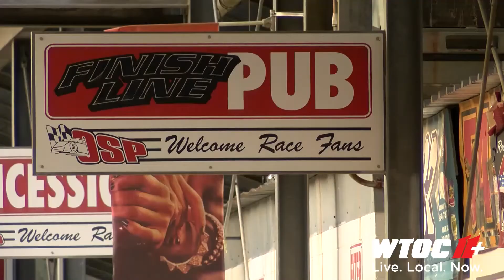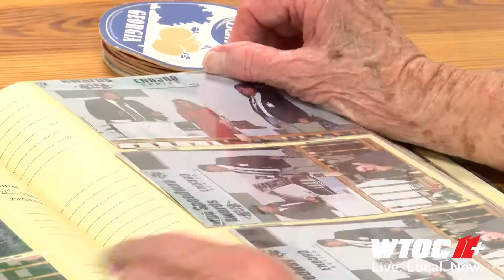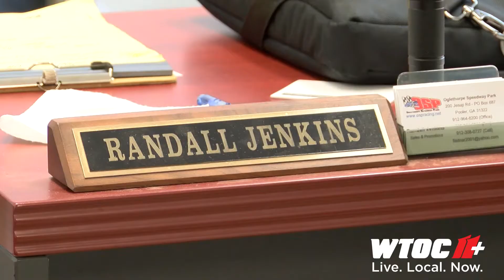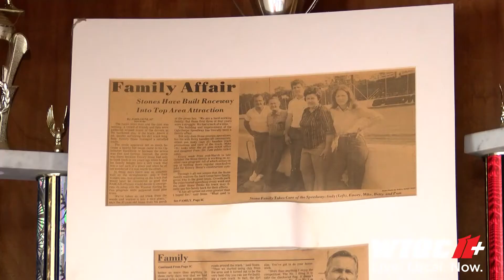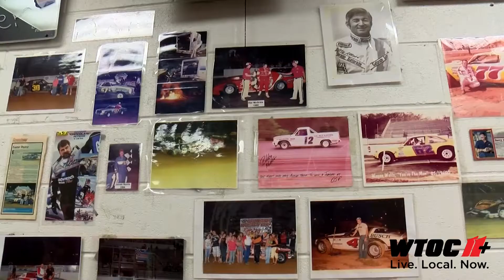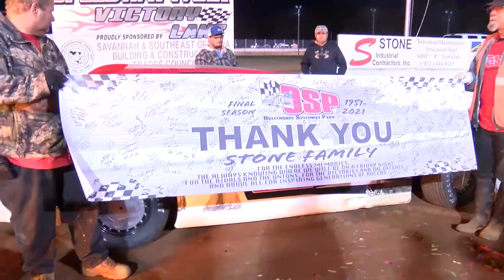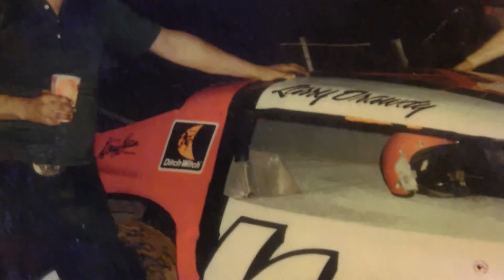The Final Lap at Oglethorpe Speedway Park